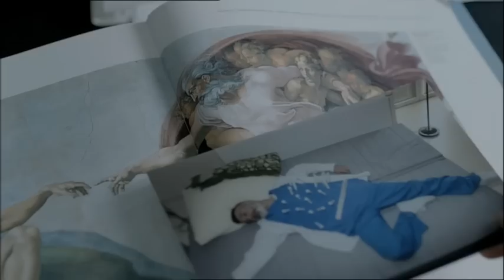Prokurator - zwiastun odc. 8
JESTEŚMY TEŻ TUTAJ:
Strona TVP VOD: